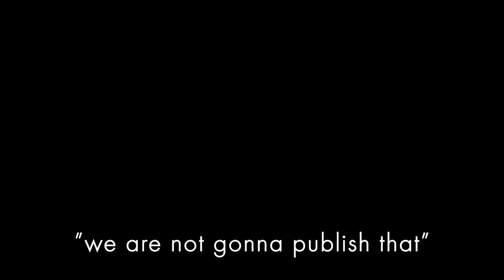Welcome to the next FAIL! Event - Nov 7 2018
FAIL! is an event aimed at challenging the society at embracing failures rather than giving up at them, hide them, or ignore the lesson they can provide us.
And there is no best way to understand FAIL! - Inspiring Resilience than using the words of our past speakers!

full Talks video from the past edition available here in the channel.